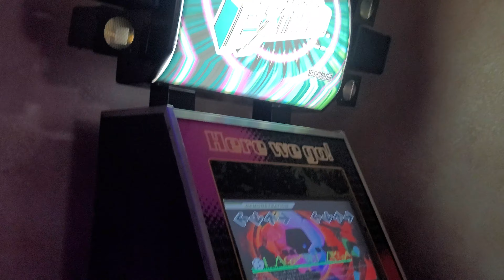Some of our favorite games walk through!